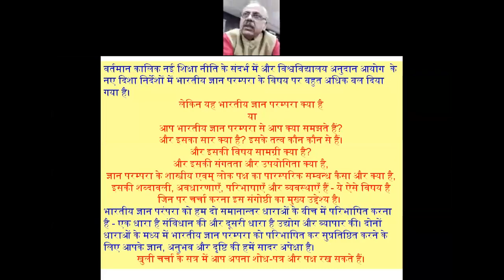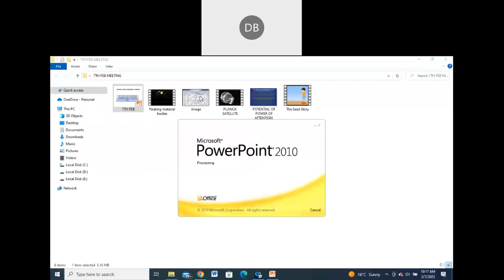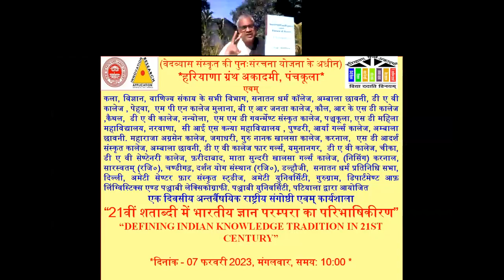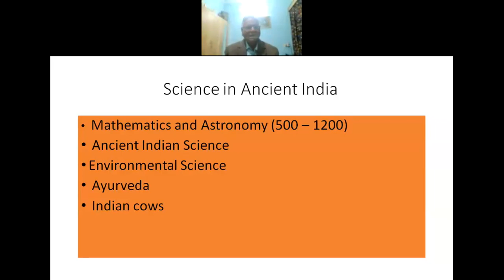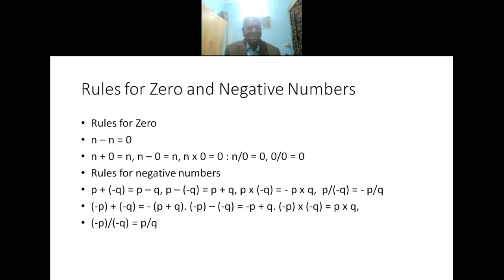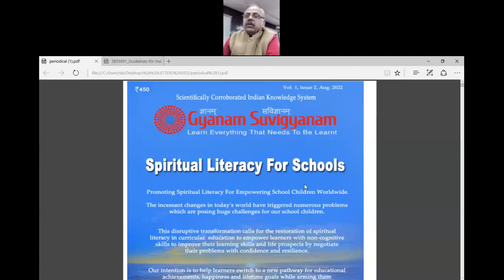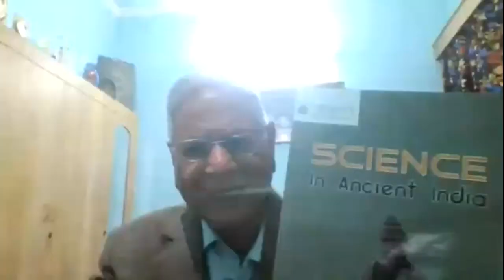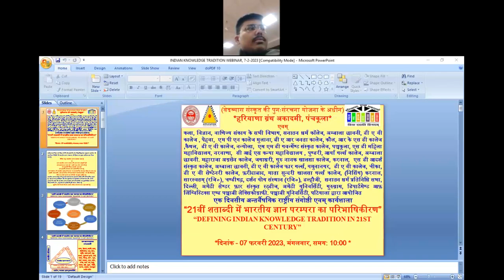DEFINING INDIAN KNOWLEDGE TRADITION IN 21ST CENTURY SEMINAR, 7- 2- 2023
And the eminent scholars Prof (Dr. ) Sudhir Kumar, Dept of English , Punjab University, Chandigarh, Prof (Dr.) Dhiraj Kumar Chaturvedi, Dept of physics, Kurukshetra University, Kuruskhetra,  Dr. Chandra Kanwar Bhardwaj, New Delhi made the scholarly presentation on the issue which was followed by open house discussion and then Dr. Sanjay Sharma, Dean, Science faculty, Gautam Buddha University Noida concluded the discussion. During the course of discussion scholars tried to define the form and essence, constituents , applications etc of indian knowledge system in the context of new education policy. Dr Krishan Kumar, convener, proposed the vote of thanx
Regards